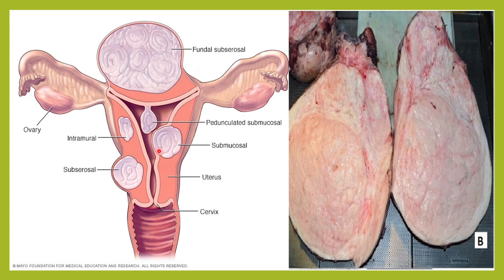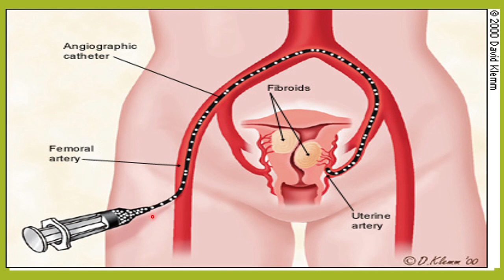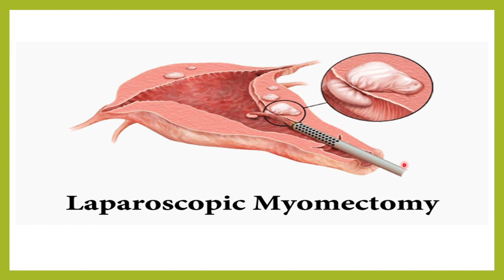TREATMENT OF FIBROID UTERUS.MEDICINES TO SHRINK FIBROID,MYOMECTOMY AND UTERINE ARTERY EMBOLIZATION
ನಿಮ್ಮ ಪ್ರಶ್ನೆಗಳಿಗೆ ಮತ್ತು ಪ್ಯಾರಾಮೆಡಿಕಲ್ ಆನ್‌ಲೈನ್ ಕೋರ್ಸ್(ತಂತ್ರಜ್ಞ, ನರ್ಸಿಂಗ್, ಫಾರ್ಮಸಿ ಮತ್ತು ಭೌತಚಿಕಿತ್ಸೆಯ) ವಿಚಾರಣೆಗಾಗಿ ನಮ್ಮೊಂದಿಗೆ ಸಂಪರ್ಕಿಸಿ on

IN THIS VIDEO WE TALK ABOUT
what are fibroids
fibroid uterus
types of fibroids
size of fibroids
5mm.2mm fibroids
how common are  fibroids
causes of fibroids
symptoms of fibroids
are fibroids cancerous
treatment for fibroids
medicines for fibroids
tablets to shrink  fibroids
medicines to dissolve fibroids
ulipristal actetate(fibristal tablet) uses and sideeffects in fibroids
gnrh agonist injection uses and side effects in fibroids
lupron injections for fibroids
hormonal pills for fibroids
iuds for fibroids
painkillers for fibroids
iron supplements in fibroids
myomectomy for fibroids
when is myomectomy done
uterine artery embolization for fibroids
side effects of uterine artery embolization
minimally invasive surgery for
hysterctomy for  fibroids
fibroid treatment in kannada
new treatment of fibroid without surgery
fibroid in kannada
will walking help to dissolve fibroid
excercises for fibroid
garbhakoshada tondare
garbhakoshada hunnu
garbhakoshada gulle
hotteyalli gadde

so learn about  your health and health related issues in your own language and take steps to improve your helath.as its a medical cahnnel it will be more beneficial if the viewers  like it share it and subscribe it to spread the awreness of health .

.We are starting online classes for the paramedical students .It can be lab technicians ,X-ray  technicians. OT  technicians ,dialysis technicians, pharmacy, nursing students and physiotheraphy students. Classes  will be in kannada. so that students can understand the concepts clearly and the basic are well understood by the students.it is difficult for many students to understand the topic in english so such students can understand better if explained in kannada.it will be 45 minutes class and depends if the student needs one class or multiple classes. this will be a paid service. if candidates are interested they can contact on
ನಾವು ಪ್ಯಾರಾಮೆಡಿಕಲ್ ವಿದ್ಯಾರ್ಥಿಗಳಿಗೆ ಆನ್‌ಲೈನ್ ತರಗತಿಗಳನ್ನು ಪ್ರಾರಂಭಿಸುತ್ತಿದ್ದೇವೆ.ಅವರು ಲ್ಯಾಬ್ ತಂತ್ರಜ್ಞರು, ಎಕ್ಸ್-ರೇ ತಂತ್ರಜ್ಞರು ಆಗಿರಬಹುದು. OT ತಂತ್ರಜ್ಞರು, ಡಯಾಲಿಸಿಸ್ ತಂತ್ರಜ್ಞರು, ಔಷಧಾಲಯ, ನರ್ಸಿಂಗ್ ವಿದ್ಯಾರ್ಥಿಗಳು ಮತ್ತು ಭೌತಚಿಕಿತ್ಸೆಯ ವಿದ್ಯಾರ್ಥಿಗಳು. ತರಗತಿಗಳು ಕನ್ನಡದಲ್ಲಿರುತ್ತವೆ. ಇದರಿಂದ ವಿದ್ಯಾರ್ಥಿಗಳು ಪರಿಕಲ್ಪನೆಗಳನ್ನು ಸ್ಪಷ್ಟವಾಗಿ ಅರ್ಥಮಾಡಿಕೊಳ್ಳಬಹುದು ಮತ್ತು ಮೂಲಭೂತ ವಿಷಯಗಳನ್ನು ವಿದ್ಯಾರ್ಥಿಗಳು ಚೆನ್ನಾಗಿ ಅರ್ಥಮಾಡಿಕೊಳ್ಳಬಹುದು. ಅನೇಕ ವಿದ್ಯಾರ್ಥಿಗಳಿಗೆ ಇಂಗ್ಲಿಷ್‌ನಲ್ಲಿ ವಿಷಯವನ್ನು ಅರ್ಥಮಾಡಿಕೊಳ್ಳಲು ಕಷ್ಟವಾಗುತ್ತದೆ ಆದ್ದರಿಂದ ಅಂತಹ ವಿದ್ಯಾರ್ಥಿಗಳು ಕನ್ನಡದಲ್ಲಿ ವಿವರಿಸಿದರೆ ಚೆನ್ನಾಗಿ ಅರ್ಥಮಾಡಿಕೊಳ್ಳಬಹುದು. ಇದು 45 ನಿಮಿಷಗಳ ತರಗತಿ ಮತ್ತು ಅವಲಂಬಿಸಿರುತ್ತದೆ ವಿದ್ಯಾರ್ಥಿಗೆ ಒಂದು ವರ್ಗ ಅಥವಾ ಬಹು ತರಗತಿಗಳ ಅಗತ್ಯವಿದೆ. ಇದು ಪಾವತಿಸಿದ ಸೇವೆಯಾಗಿರುತ್ತದೆ. ಅಭ್ಯರ್ಥಿಗಳು ಆಸಕ್ತಿ ಹೊಂದಿದ್ದರೆ ಅವರು ಸಂಪರ್ಕಿಸಬಹುದು
ಲ್ಯಾಬ್‌ಡಾಕ್ಟರ್ ಚಾನೆಲ್ ಮೂಲಕ ನಾವು ಕನ್ನಡದಲ್ಲಿ ಹೆಲತ್ ಸಂಬಂಧಿತ ಸಮಸ್ಯೆಗಳ ಬಗ್ಗೆ ಪುರಾವೆ ಆಧಾರಿತ ನಿಜವಾದ ವೈಜ್ಞಾನಿಕ ಜ್ಞಾನವನ್ನು ಒದಗಿಸುತ್ತೇವೆ. ಸಮಸ್ಯೆಗಳು ವಿವಿಧ ರೋಗಗಳ ಕಾರಣಗಳು ಮತ್ತು ರೋಗಲಕ್ಷಣಗಳಾಗಿರಬಹುದು, ರೋಗವನ್ನು ಪತ್ತೆಹಚ್ಚಲು ವಿವಿಧ ಪ್ರಯೋಗಾಲಯ ಪರೀಕ್ಷೆಗಳು, ಲ್ಯಾಬ್ ವರದಿಯ ವ್ಯಾಖ್ಯಾನವನ್ನು ಸುಲಭವಾಗಿ ಹೇಗೆ ಗುಣಪಡಿಸುವುದು ಮತ್ತು ಚಿಕಿತ್ಸೆ ನೀಡುವುದು, ಹೇಗೆ ರೋಗದ ಜೀವನಶೈಲಿ ಮಾರ್ಪಾಡುಗಳನ್ನು ತಡೆಗಟ್ಟುವುದು ಮತ್ತು ಆರೋಗ್ಯಕರ ಜೀವನಶೈಲಿ, ಆಹಾರದ ಸರಿಯಾದ ಆಯ್ಕೆ ಮತ್ತು ಪೋಷಣೆಯ ಬಗ್ಗೆ ಜನರಿಗೆ ಶಿಕ್ಷಣ ನೀಡುವುದು.
ಜನರು ತಮ್ಮ ಸ್ವಂತ ಭಾಷೆಯಲ್ಲಿ ಆರೋಗ್ಯದ ವಿವಿಧ ಅಂಶಗಳನ್ನು ಅರ್ಥಮಾಡಿಕೊಳ್ಳಲು ಸಹಾಯ ಮಾಡುತ್ತದೆ, ಇದರಿಂದಾಗಿ ಅವರ ಆರೋಗ್ಯ ಸಂಬಂಧಿತ ಪ್ರಶ್ನೆಗಳಿಗೆ ಉತ್ತರಗಳನ್ನು ಹುಡುಕುವ ಜನರಿಗೆ ಪರಿಕಲ್ಪನೆಗಳು ಸ್ಪಷ್ಟವಾಗಿವೆ. ಜನರು ಆರೋಗ್ಯಕ್ಕೆ ಸಂಬಂಧಿಸಿದ ಉತ್ತರಗಳು ಮತ್ತು ಮಾರ್ಗದರ್ಶನವನ್ನು ಬಯಸಿದಾಗ ಚಾನಲ್ ಅವರಿಗೆ ಮಾರ್ಗದರ್ಶನ ನೀಡುತ್ತದೆ ಸರಿಯಾದ ರೀತಿಯಲ್ಲಿ.